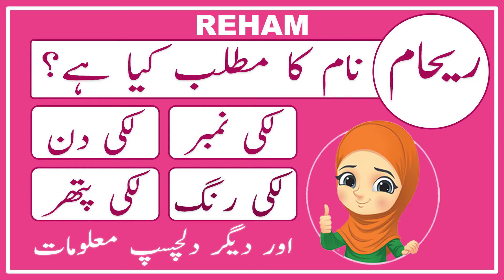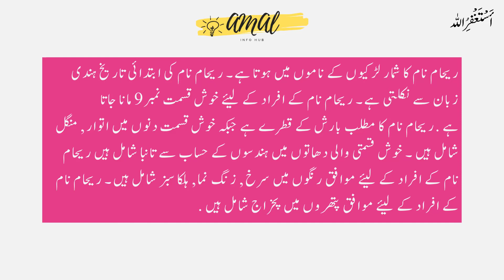Reham Name Meaning in Urdu | Islamic Girl Name | Amal Info TV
Reham (ریحام) is a Muslim girl Name. The reham name meaning in Urdu is "بارش کے قطرے". Reham name is Arabic originated, and the Lucky Number is 9 which is related/connected with Islamic Name reham. Also find other important details about reham  Name in this Video Like Color, Compatible Stone & Metals, Religion, Language, and Many More..!!

👉 Detail: In this video you will find all kind of details about reham name in urdu language. So, You must watch this video if you have questions in your mind about reham naam, reham name meaning, reham meaning, reham name meaning in urdu, reham meaning in urdu, islamic name reham meaning in urdu, reham name meaning in urdu and lucky number and stone, reham name meaning in urdu, reham name meaning in islam, reham name meaning in quran, reham name meaning in urdu and lucky number, reham name meaning in hindi, reham naam ka matlab, reham naam ka matlab kya hai, reham girl name, meaning of reham name, reham name status, reham name with meaning, reham naam ki detail, reham name status, reham name whatsapp status or if you have any other query so you can ask in the comments section.